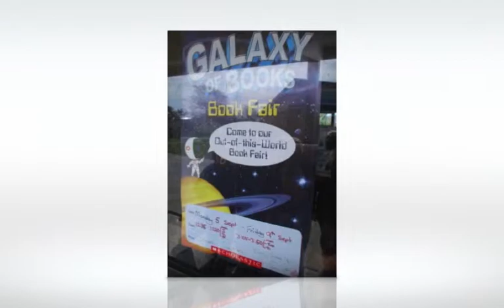Waverley Park School Book Fair 2011